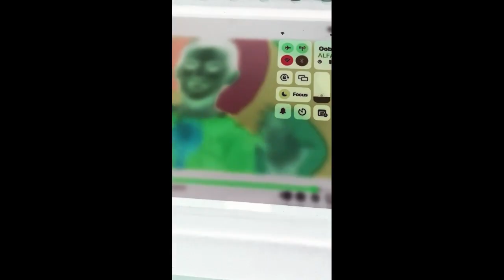Pat A Cake